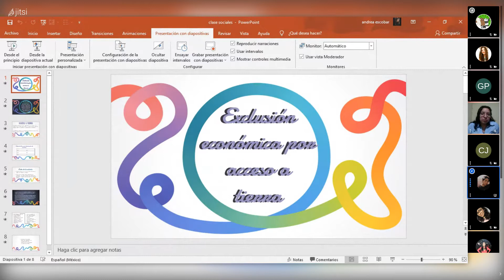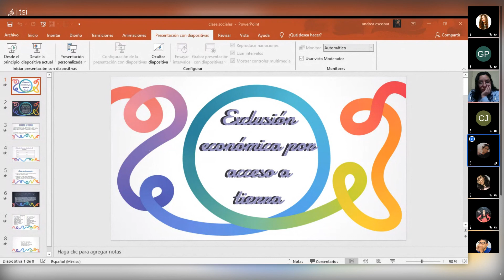5to Bachillerato Sociales, Exclusión económica por acceso a la tierra